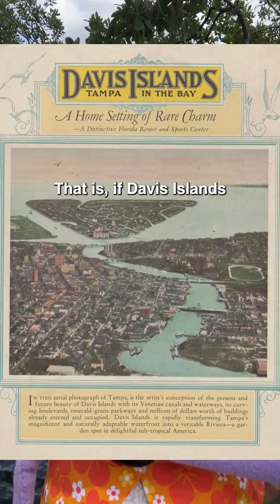How will sea level rise change California? Look at Florida to find out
From the California’s Pacific, to Florida’s Gulf of Mexico, the sea is rising and becoming an increasing threat to communities that have settled along the water’s edge.